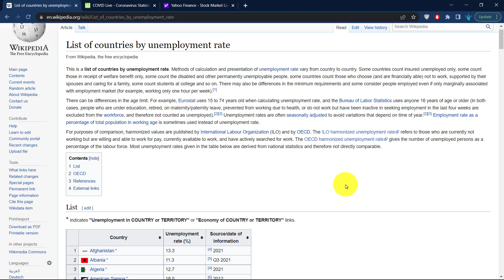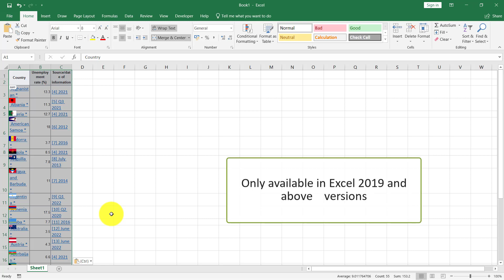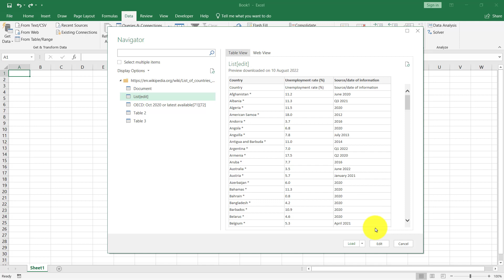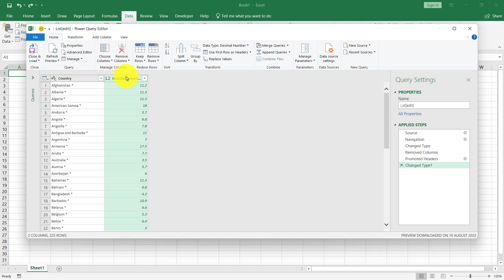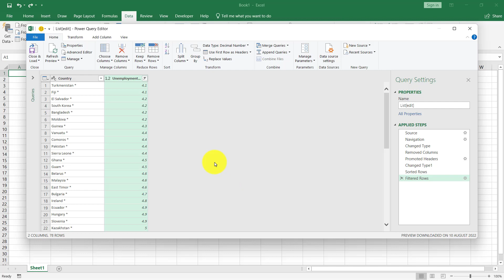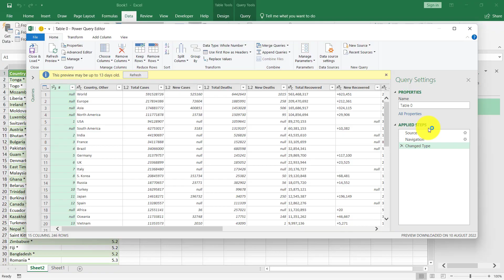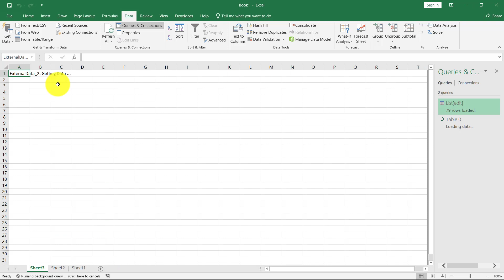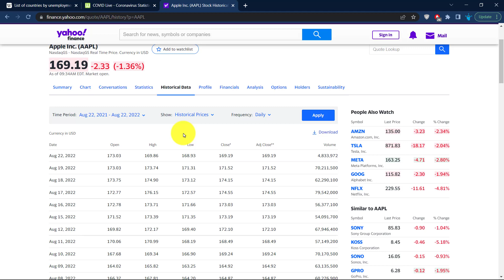How to import data from websites to excel | Dynamic data import from web to Excel (With examples)